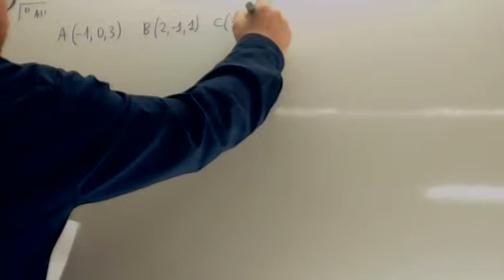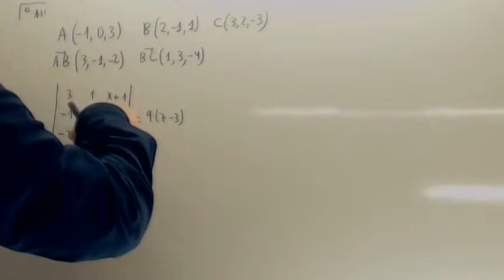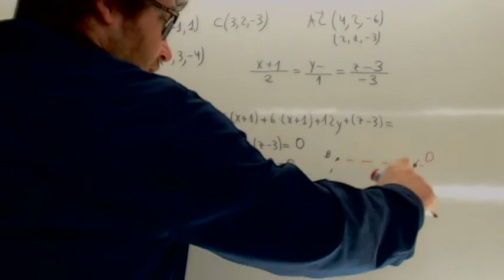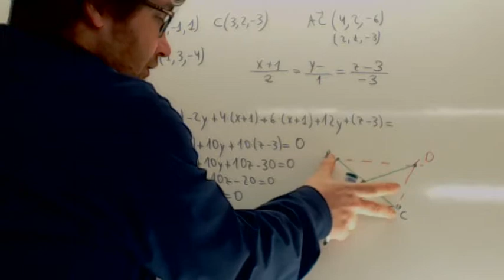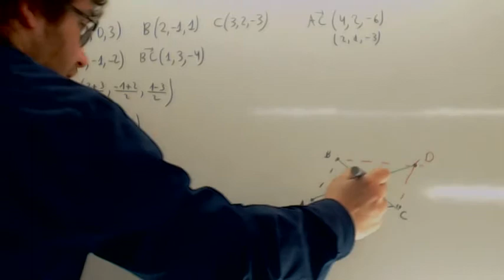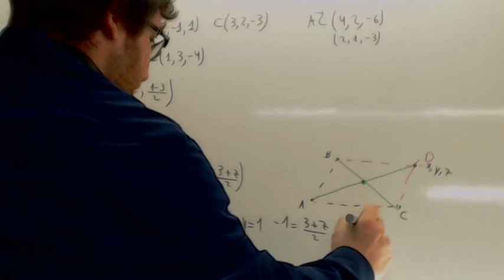Geometria analitica 05 Paralelogramo Usero